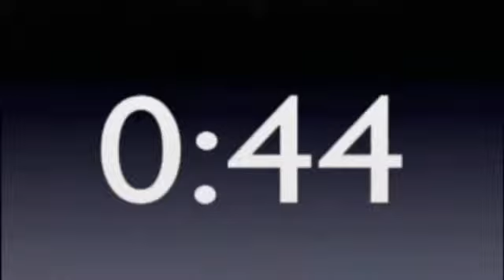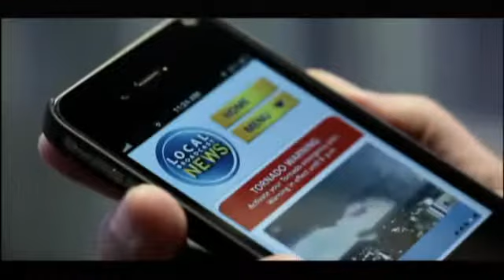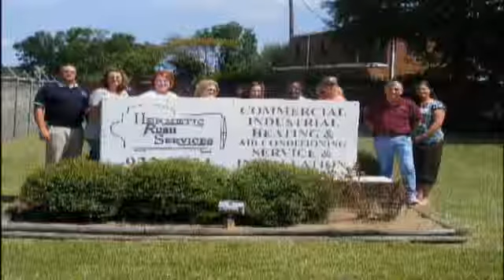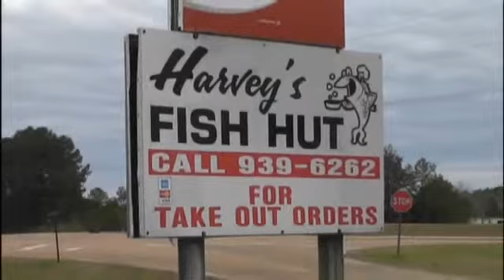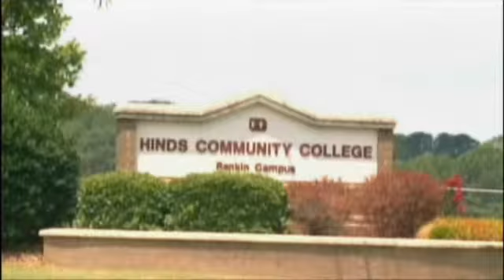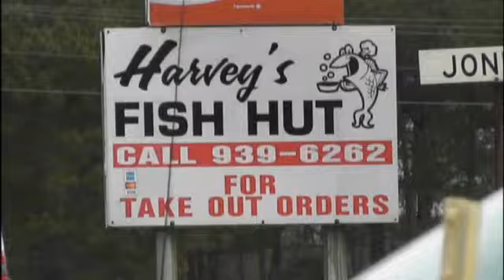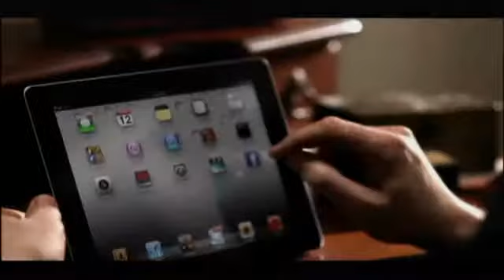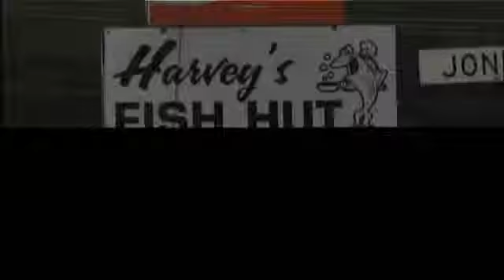Varsity Baseball - Pearl Pirates vs. Wingfiled Falcons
Tune in Tuesday, April  2, at  6:45 PM EDT to see Wingfield vs. Pearl Baseball LIVE at Pearl High School, Pearl, Mississippi.

Varsity Baseball - Pearl Pirates Vs. Wingfiled Falcons in their 3rd region match-up for the season.  Pearl has won the last two meetings.

Participants
Pearl High School, Wingfield HS

Produced By Pearl